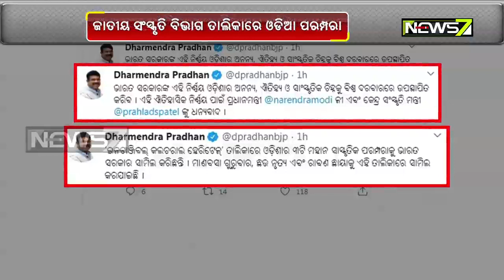ଓଡ଼ିଶା ପାଇଁ ଖୁସି ଖବର, ଜାତୀୟ ସଂସ୍କୃତି ବିଭାଗ ତାଲିକାରେ ମାଣବସା ଗୁରୁବାର, ଛଉ ନୃତ୍ୟ ଏବଂ ରାବଣ ଛାୟା ସାମିଲ